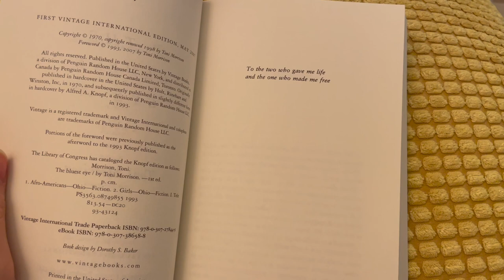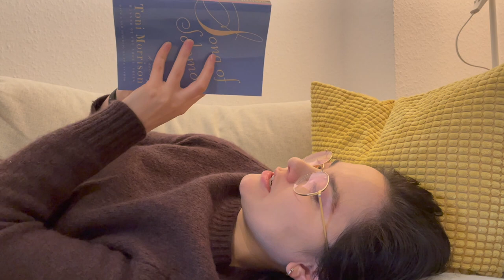Toni Morrison 24 Hours Readathon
First time reading Toni Morrison, so I decided to dedicate the whole 24 hours solely to her work.

Follow me on StoryGraph: julia_lim